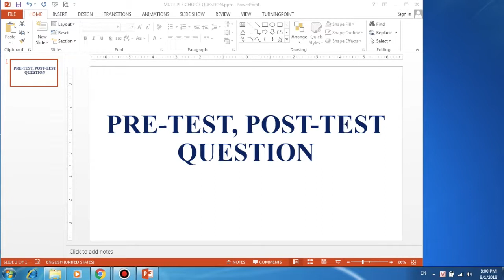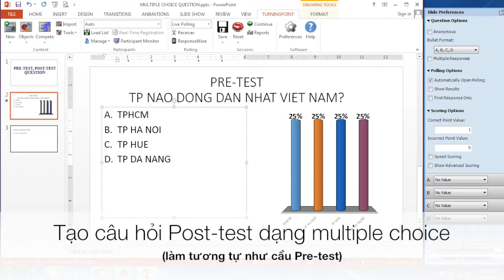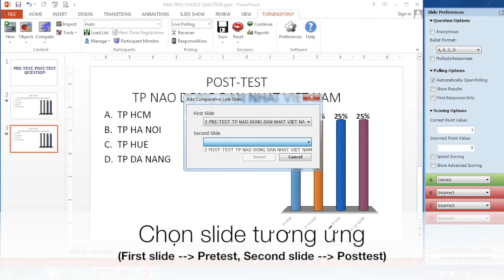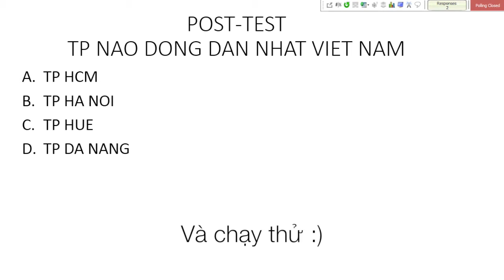TurningPoint Pretest and Posttest